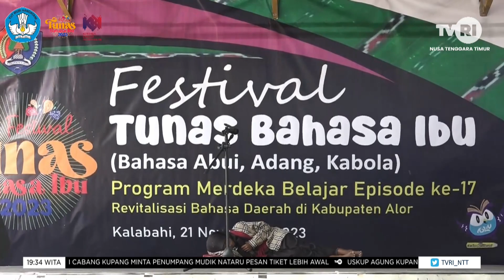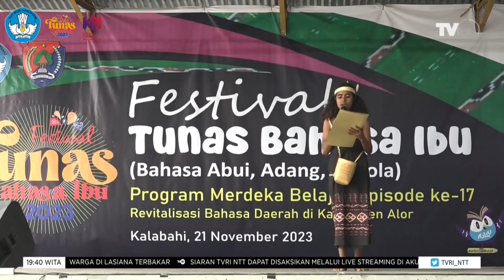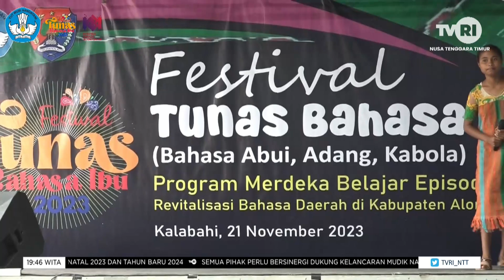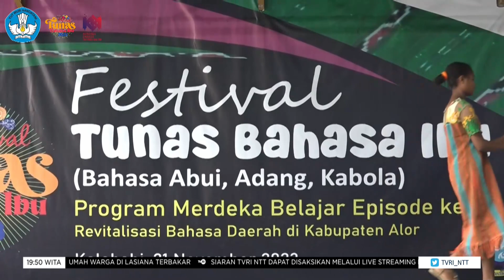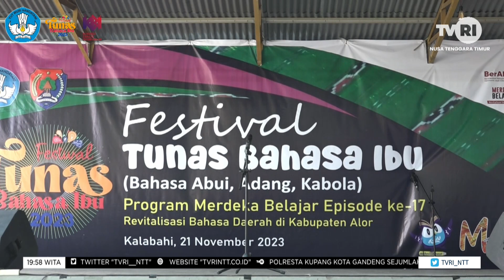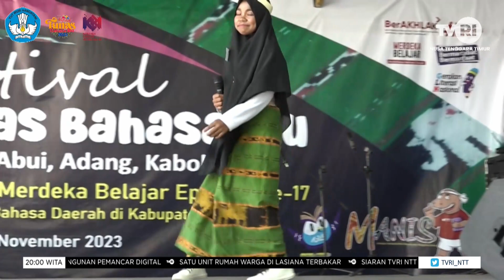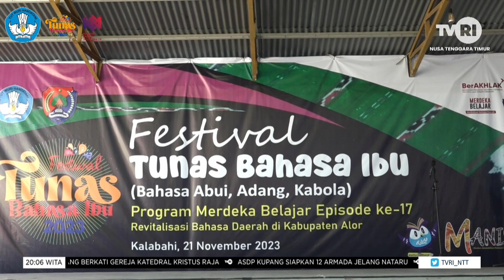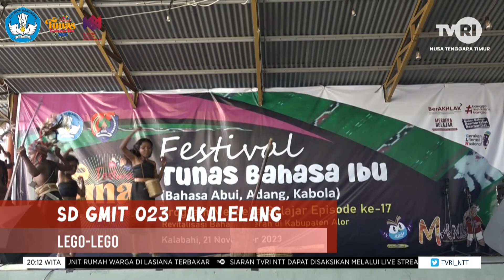FESTIVAL TUNAS BAHASA IBU 2023 - EPISODE 2 : BAHASA ABUI, ADANNG, KABOLA, KAMBERA & ROTE